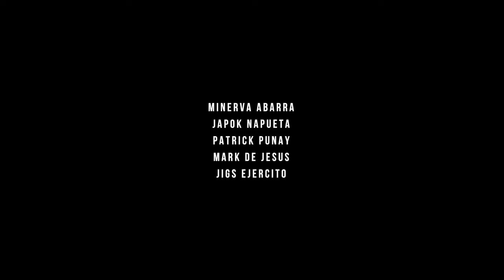Earbender Live! Season 2 feat. Our Undying Purpose – A Painful Truth